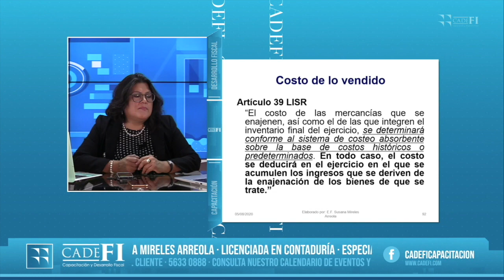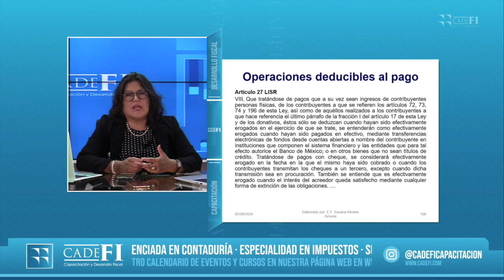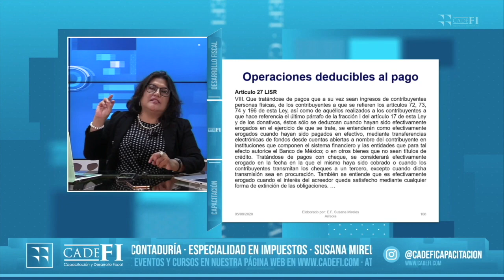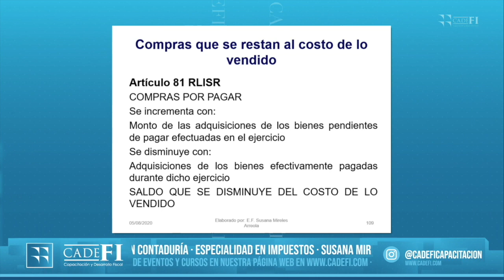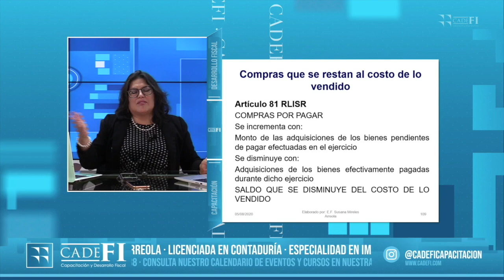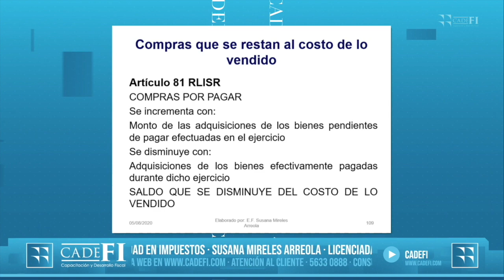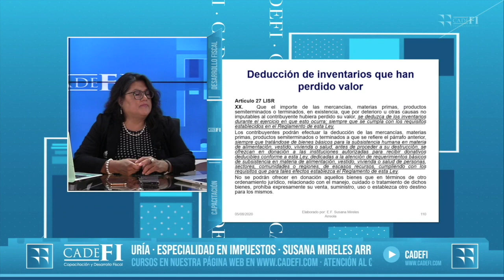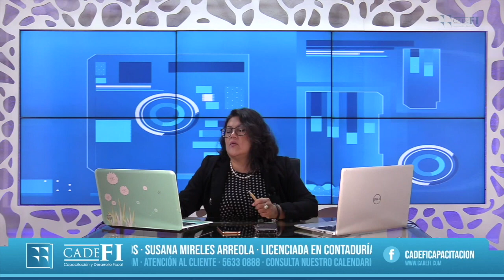Cadefi - Costo de lo Vendido Fiscal 2020 Sesión 2